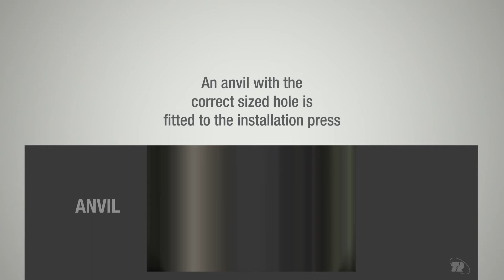TR Self Clinch Fasteners - Low Profile Panel Fasteners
View our detailed animation demonstrating the installation process for the TR Fastenings Self Clinch Low Profile Panel Fasteners.